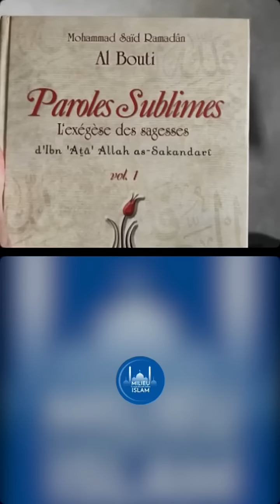Ingratitude et reconnaissance